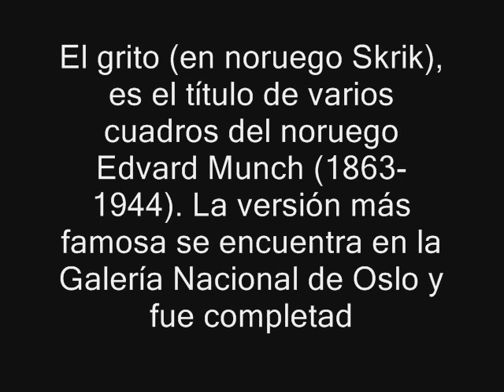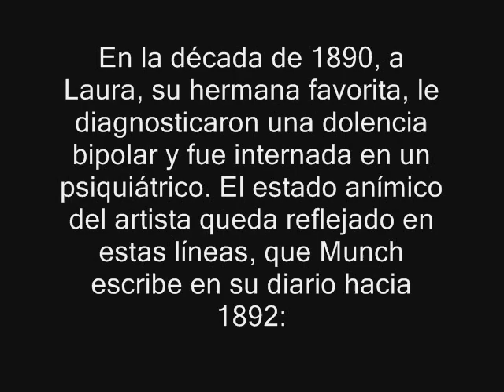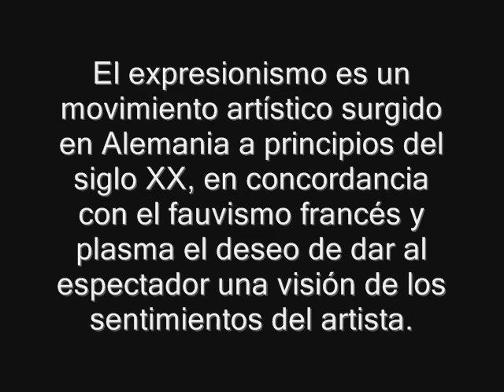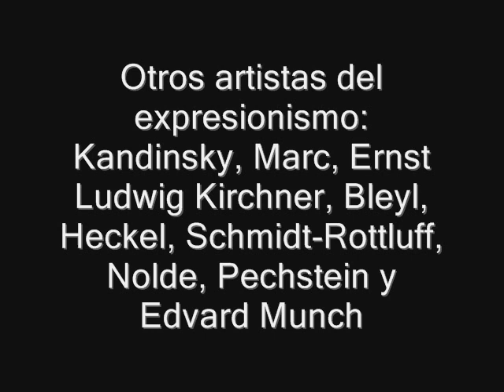EXPRESIONISMO A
videos realizados por los alumnos de historia del arte del kipling de irapuato sobre el arte del siglo XX